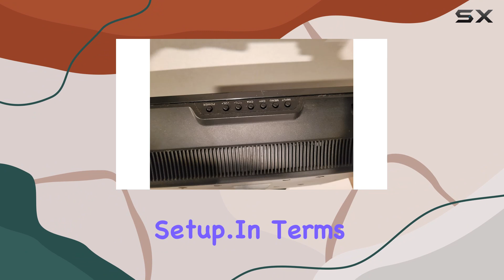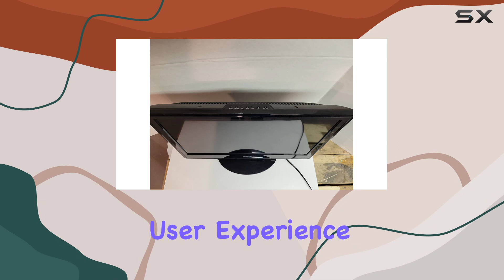reviewInsignia NS-24L120A13 HDTV - Comprehensive Review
Insignia NS-24L120A13 HDTV - Comprehensive Review

0:00 Intro
0:06 Review

Things that we mentioned in this video:
Insignia NS-24L120A13 - 24" : B00AYA30BM